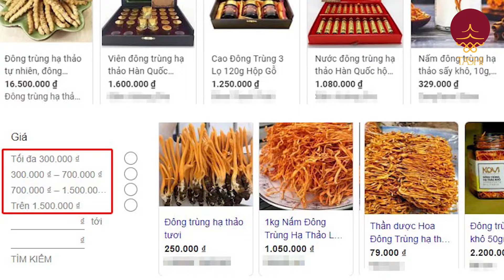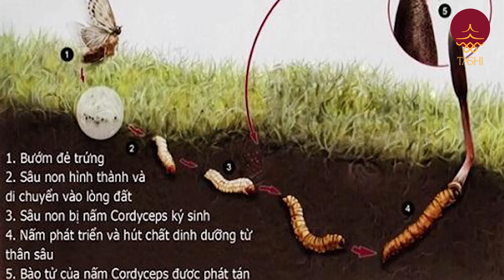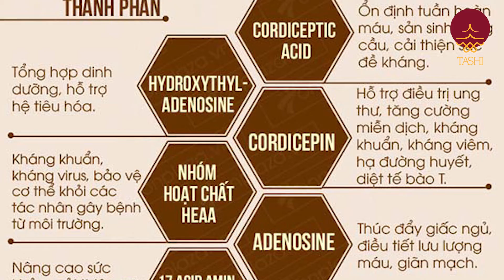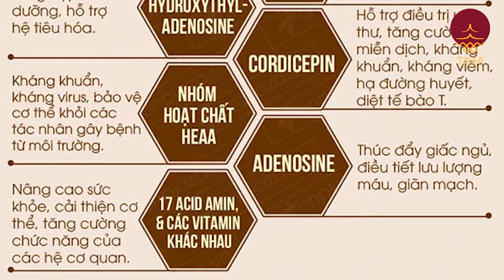NHỮNG YẾU TỐ ẢNH HƯỞNG ĐẾN GIÁ ĐÔNG TRÙNG HẠ THẢO | TASHIVIETNAM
💥 Hiện nay đông trùng hạ thảo được rao bán ở thị trường Việt Nam với nhiều mức khác nhau. Điều này khiến cho người mua vô cùng phân vân khi lựa chọn sản phẩm. Loại thảo dược này được rao bán chỉ với giá từ vài chục nghìn cho đến vài trăm, vài triệu và thậm chí là hàng tỷ đồng. Lợi dụng tâm lý của người Việt Nam ưu chuộng những sản phẩm với giá rẻ nên thị trường đông trùng hạ thảo Việt Nam ngày càng bị làm giả nhiều.

💥 Mọi người đều biết đây là loại dược liệu quý hiếm nên nếu chỉ bỏ ra vài chục nghìn để sở hữu "đông trùng hạ thảo chất lượng" thì là điều không thể nào. Đó chắc chắn chỉ có thể là những hàng kém chất lượng, hàng giả. Giá đông trùng hạ thảo tươi chất lượng cao được quyết định bởi 3 yếu tố chính. Đó chính là nguồn gốc của đông trùng hạ thảo, chủng loại và thể trạng ban đầu, hàm lượng dược chất có trong đông trùng hạ thảo. Đây là 3 yếu tố quan trọng và quyết định trực tiếp đến giá cả của đông trùng hạ thảo tại Việt Nam.

Đông trùng hạ thảo Tashi đảm bảo chất lượng, mang lại sức khỏe cho người tiêu dùng. Chi tiết tại

📌 Địa chỉ: 26 Ngõ 134 đường Hòa Bình, Yên Nghĩa, Hà Đông, Hà Nội
🏢 VIỆN NGHIÊN CỨU VÀ ỨNG DỤNG NÔNG NGHIỆP HỮU CƠ (Đơn vị thuộc VUSTA)